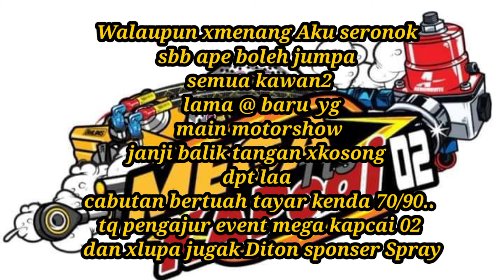#125 MEGA TTS KAPCAI 02 [Rsx 150Aku Masuk Motoshow ]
video kali nie aku ride Ker event MEGA TTS KAPCAI 02  Silverlake Batu Gajah N masuk motoshow  Honda rsx... Tak menang xper janji seronok dpt jumpa kawan2 lama dan kawan baru. Yang penting balik tangan xkosong dpt la cabutan bertuah tayar kenda 70/90..Next event kite join lagi. semoga dipermudahkan segala urusan kite semua aammin... JANGAN LUPA LIKE KOMEN N SHARE YANG PENTING SEKALI SUBSCRIBE✅